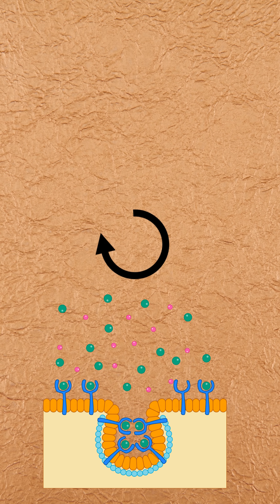What If You Stopped Smoking Weed TODAY?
You quit smoking, but now life feels flat, empty, and meaningless. That "crushing fog" isn't who you are—it's your brain healing. This is a Dopamine Crash.
For years, your CB1 receptors were flooded. In response, your brain turned its own pleasure and motivation dials way down. Now, without cannabis, everything feels gray. This isn't failure. It's your neurochemistry rebooting.
The path back isn't through a shortcut. It's through Earned Dopamine.
✅ Work before reward.
✅ Action before comfort.
✅ This is how you rebuild your brain's natural motivation circuitry.
What you're feeling is the hard reset before the comeback. Your spark isn't gone; it's rewiring. This is the dopamine dial.
Follow for neuroscience-based guidance on addiction recovery, dopamine repair, and reclaiming your drive.